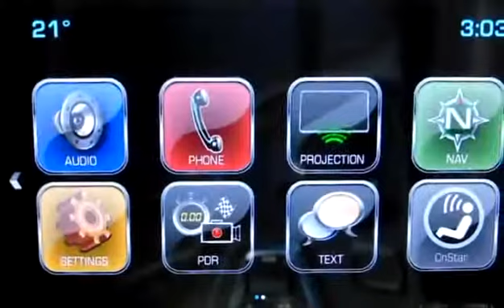Used 2017 Chevrolet Camaro ZL1/Supercharged 6.2 V8 for sale in Penticton, BC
Used 2017 Chevrolet Camaro ZL1/Supercharged 6.2 V8 for sale from Huber Bannister in Penticton, BC.